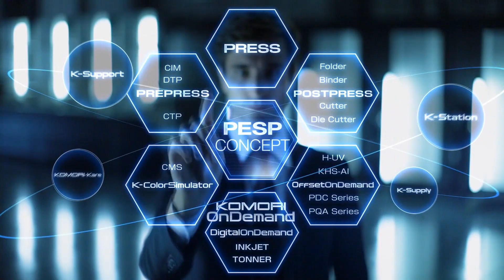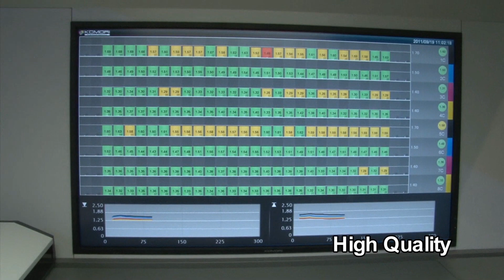Komori and LS529+C video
By bringing together the technologies it has developed over 85 years, Komori has created a high-performance press: the Lithrone. Equipped with KHS-AI (Advanced Interface) the press responds easily to the needs of the future, including quick turnaround, competence with a variety of substrates and run lengths, and low cost.